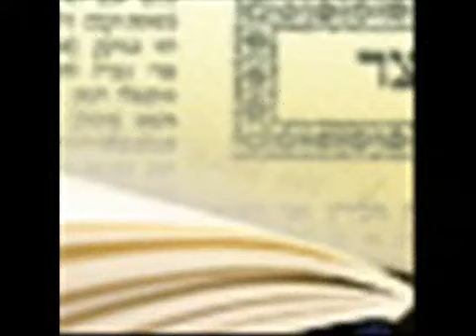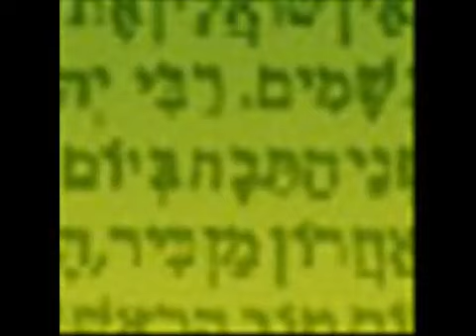רות המואביה - מיכל טל (קליפ)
מילים: בתיה כרמי